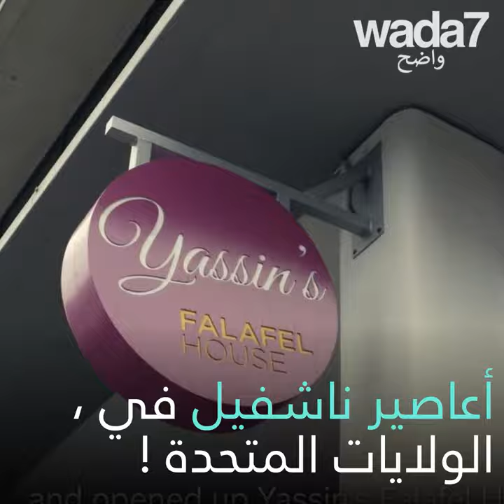مسلم يساعد اللاجئين في الولايات المتحدة الأمريكية ! 🇺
في الولايات المتحدة الأمريكية ،لاجئ سوري يطبخ لضحايا الإعصار  🇺🇸🕌🧕🏻🍽